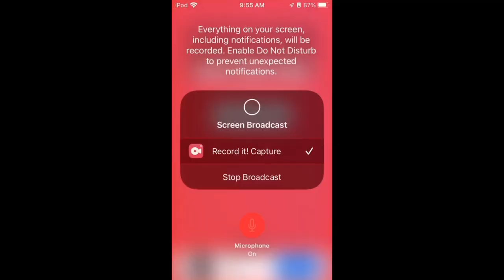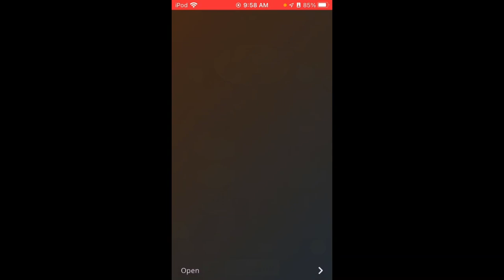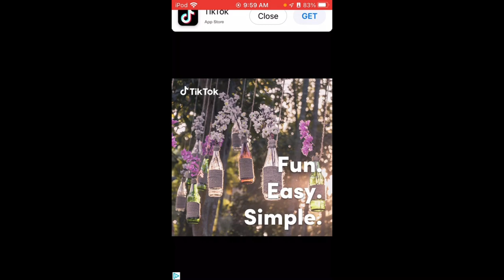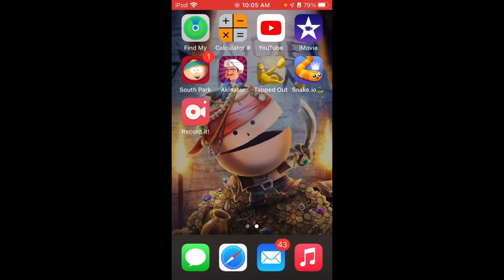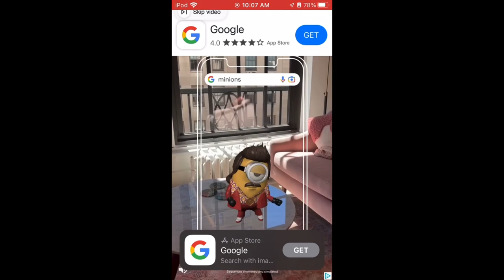Fairy odd Akinator | Justin Plays Season 3 Episode 6